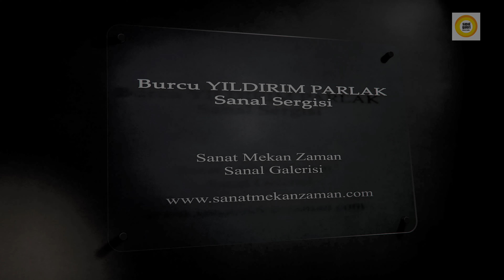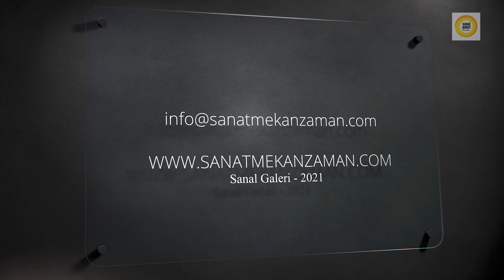Burcu YILDIRIM PARLAK'ın Kişisel Sanal Sergisi - Galeri (Sanat Mekan Zaman) Virtual Exhibitions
Sanal Galeri olarak Burcu YILDIRIM PARLAK misafir ediyoruz.

Burcu YILDIRIM PARLAK'ın Kişisel Sanal Sergisi ile  Sanal Galeride sanatseverler ile buluşuyor. Serginin ilk gösterimi 18 Haziran 2021 günü saat 18:15 de gerçekleşecektir. Youtube ta Sanal  Galeride ziyaret edilebilecek.

Sergide sanatçının 15 adet çalışması yer almakta.

Sizlere keyifli seyirler dileriz.

Sanatmekanzaman.com  -  SMZ Sanal Galeride -

SMZ Sanal Galeri tarafından oluşturulmuştur
Biyografi

Sanatın Mekanı ve Zamanı için bir nokta
Videoyu beğendiyseniz ''BEĞEN'' butonuna basarak sanatçımıza beğeninizi göstererek kanalıma destek olabilirsiniz.

You may be better informed of the content that I will publish as a channel subscriber.

Sanat dolu günler.

4K tadında tam ekran seyretmeyi unutmayın.

- Sergi Önerilerimiz .

-  Sergi Önerilerimiz ;

-  Sergi Oynatma Listesi ; ?

-  TAKİP EDİN;

DİĞER SERGİLER